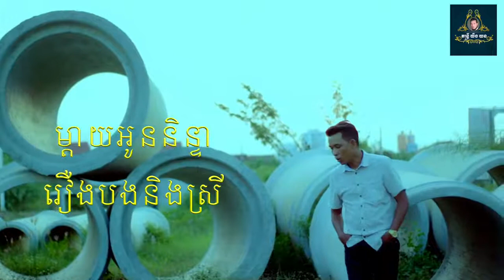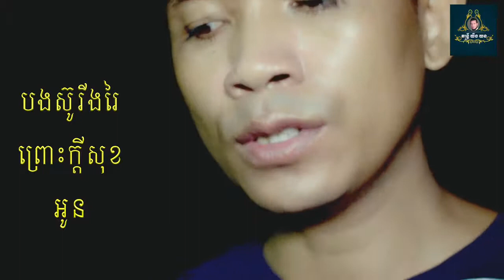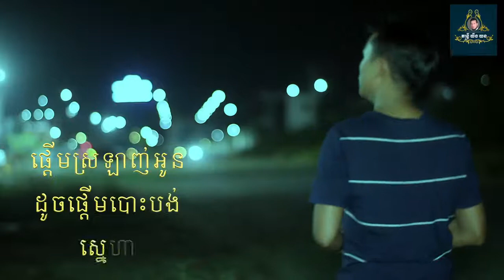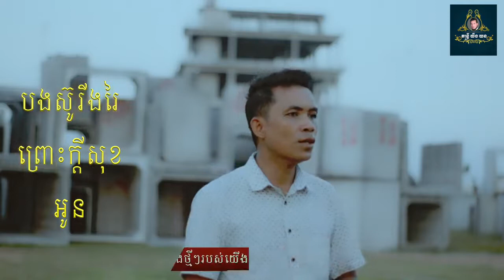របួសស្នេហ៍ A Wound of Love យឹង យន Yorn Young ភ្លេងសុទ្ធ Music